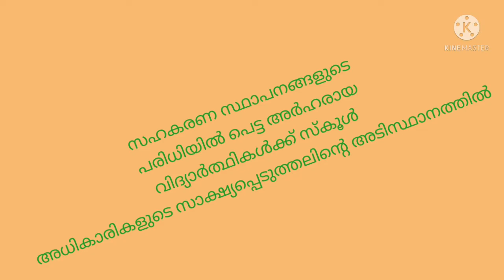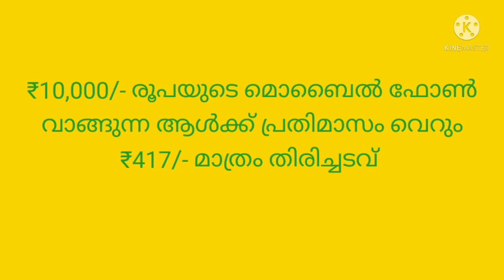Vidya tharanhini loan # Mobile phone ലോൺ # വിദ്യാ തരംഗിണി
Vidya tharangini mobile phone loan for students # till 31 jul 2021